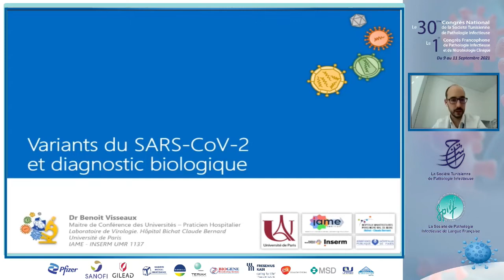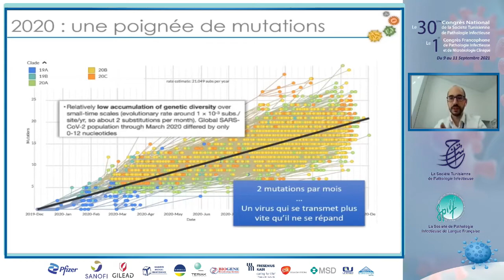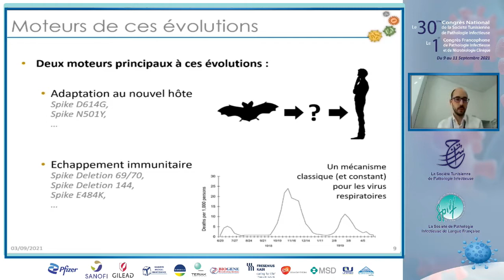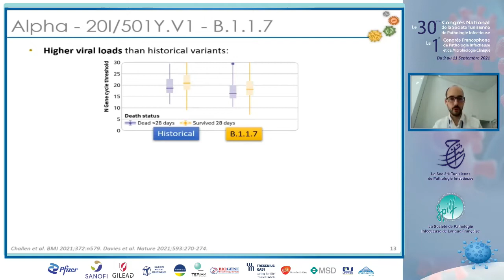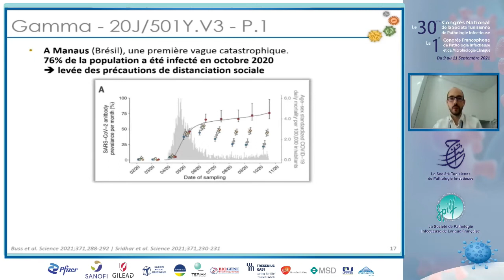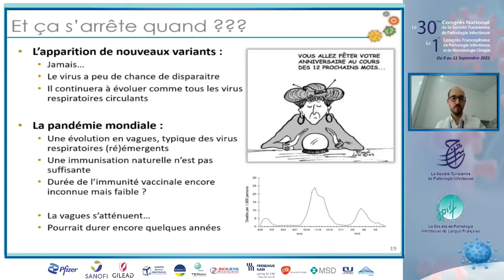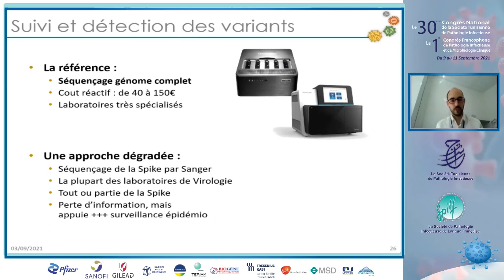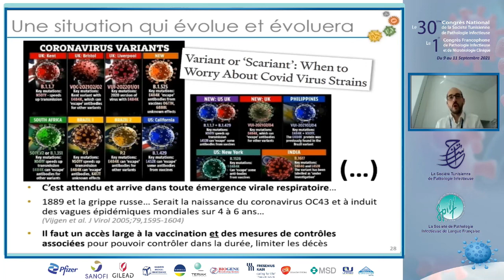Session « COVID-19 » : Variants du SARS-CoV-2 et diagnostic virologique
Benoît visseaux ( France )